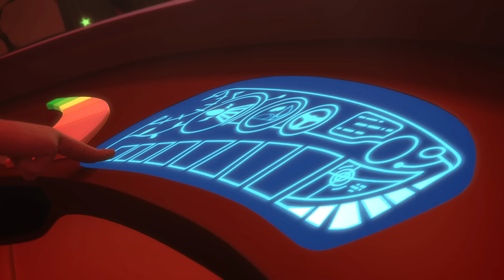PJ Masks Español Latino | Gecko el gigante & ¡más! | Dibujos Animados